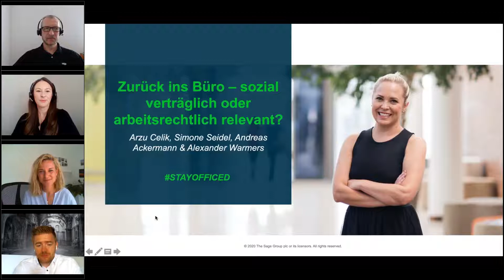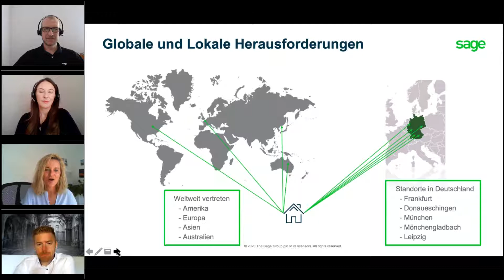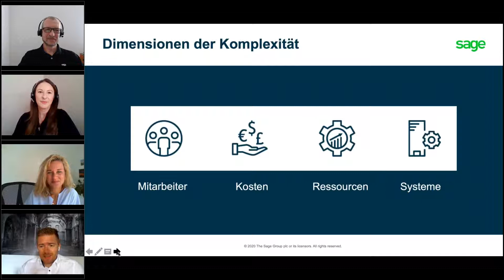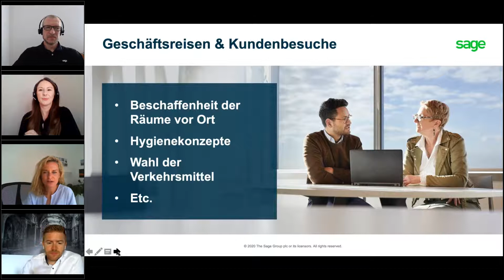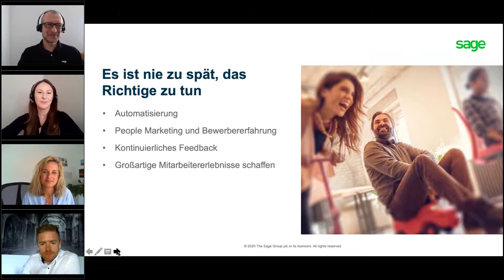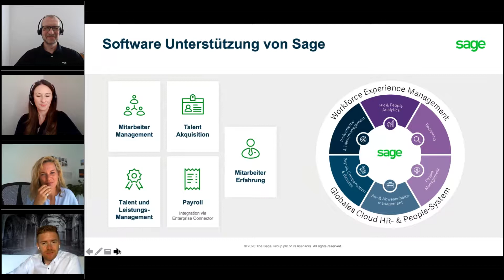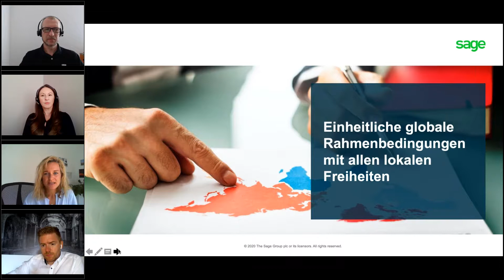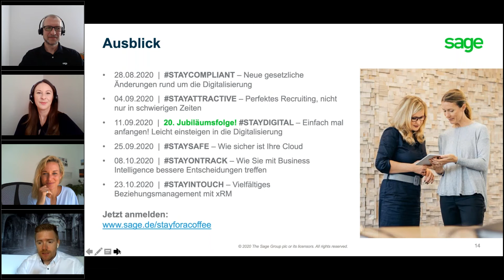STAYOFFICED: Zurück ins Büro – sozial verträglich oder arbeitsrechtlich relevant?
So erstaunlich schnell wie der Einzug ins Homeoffice zu Beginn der Corona-Krise funktionierte, so kompliziert und unterschiedlich gestaltet sich nun die Rückkehr. Angesichts der Lockerungen in vielen Lebensbereichen stellt sich nun vermehrt die Frage: Wann geht es eigentlich zurück ins Büro? Und vor allem, wie? Wir durchleuchten die sozialen und arbeitsrechtlichen Aspekte und gehen mit Ihnen der Frage nach, wie sich zukünftig unsere Arbeit ändert.

Für weitere Informationen zum Thema und zu unseren Produkten oder für eine individuelle Beratung rufen Sie uns einfach an unter oder schreiben uns an .

0:00 Begrüßung & Vorstellung Simone Seidel, Arzu Celik und Andreas Ackermann
10:33 Globale und Lokale Herausforderungen
13:51 Dimensionen der Komplexität
22:27 Geschäftsreisen & Kundenbesuche
32:40 Ziel: Eine People Company sein!
37:09 Es ist nie zu spät, das Richtige zu tun
41:38 Software Unterstützung von Sage
48:12 Zurück in die Zukunft
57:46 Fazit
1:01:24 Outro